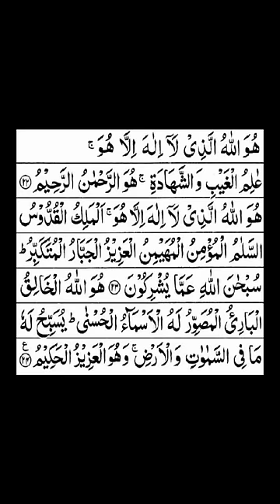Har Dua Qabool hone ka wazifa